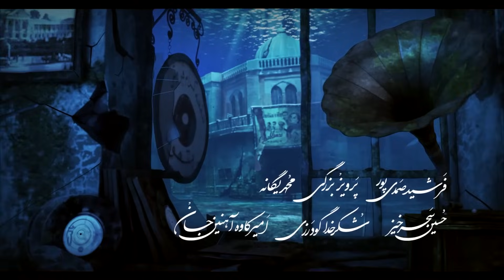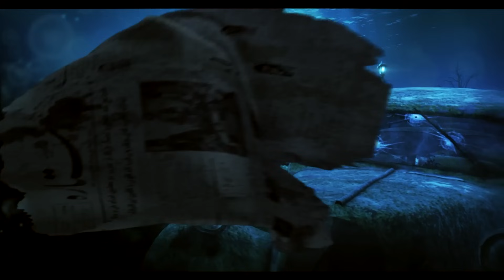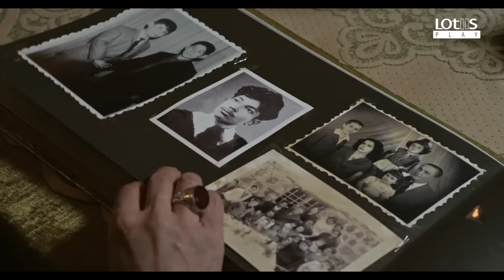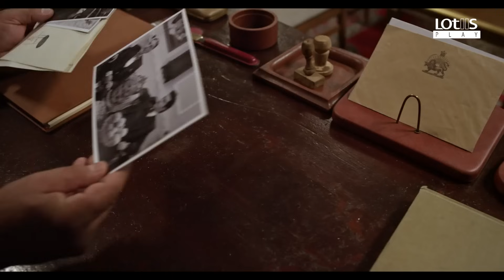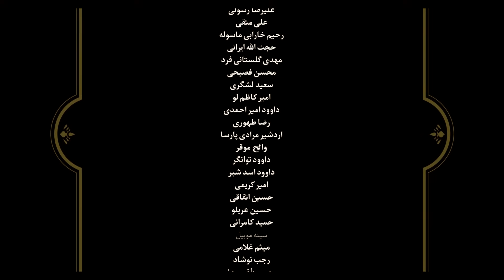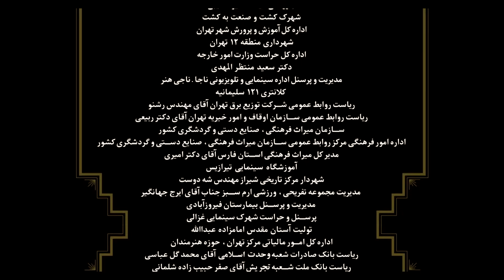Shahrzad Series S2_E15 [English subtitle] | سریال شهرزاد قسمت ۱۵ | زیرنویس انگلیسی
Shahrzad Series – Season2 – Episode 15
سریال شهرزاد – فصل دوم – قسمت پانزده
[English subtitle]
High quality Full HD
کیفیت اصلی همراه با زیر نویس انگلیسی

A very well-produced, sweet love story!

In the final episode of the Shahrazad series, Qobad, with the help of Nusrat, tries not to reveal his past deeds, and when he learns about the relationship between Hashem and Balqis's aunt...

 در قسمت پایانی سریال شهرزاد، قباد به کمک نصرت برای برملا نشدن کارهای گذشته اش تلاش میکند و وقتی از ارتباط هاشم و عمه بلقیس آگاه می شود...

DIRECTED BY
 Hassan fathi (حسن فتحی)

PRODUCED BY
Mohammad emami ( محمد امامی )

WRITTEN BY
Naghmeh Samini   (نغمه ثمینی)

STARRING
Ali Nasirian (علی نصیریان)
Taraneh Alidoosti  (ترانه علیدوستی)
Shahab Hosseini (شهاب حسینی)
Mostafa Zamani  (مصطفی زمانی)
Parinaz Izadyar  (پریناز ایزدیار)
Mehdi Soltani  (مهدی سلطانی)
Mahmoud Pak Niat (محمود پک نیت)
Abolfazl Poorarab (ابوالفضل پورعرب)
Jamshid Hashempour(جمشید هاشم پور)
Hooman Barghnavard (هومن برق نورد)
Reza Kianian  (رضا کیانیان)
Roya Nonahali (رویا نونهالی)
Ateneh Faghih Nasiri (آتنه فقیه نصیری)
Amir Jafari (امیر جعفری)

Mohsen Chavoshi (محسن چاوشی )